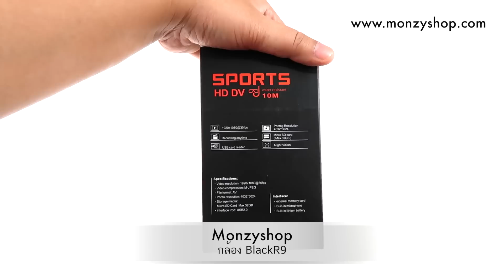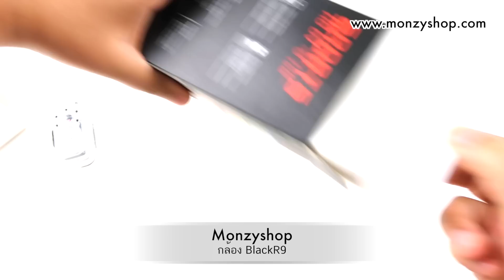สุดยอดกล้องจิ๋ว Black R9 ถ่ายกลางคืนได้ ลงน้ำได้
กล้องจิ๋ว Black R9 กล้องรุ่นใหม่ล่าสุดเล็กด้วยคุณสมบัติ
1. ถ่ายกลางคืนได้มีอินฟาเรด
2. มีเคสกันน้ำลงน้ำได้ไม่เกิน 10 เมตร
3. ความชัดระดับ FullHD1080P
4. รองรับเมมโมรี่ 32gb
5. มีโหมดจับความเคลื่อนไหว